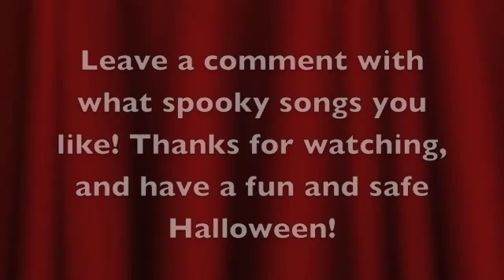Top 5 Halloween Songs! (Friday Five)